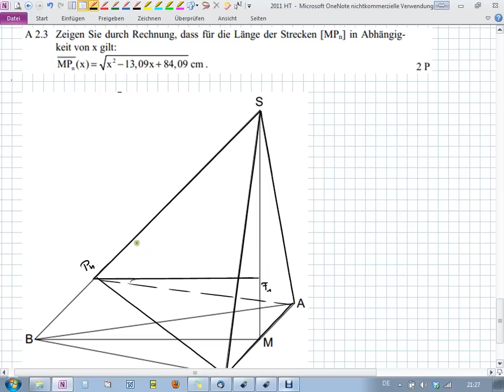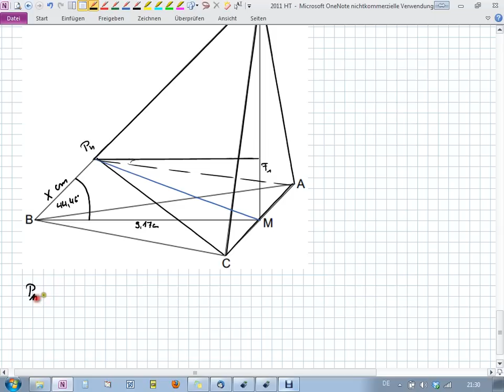Abschlussprüfung MII - 2011 HT A2.3 - Realschule Bayern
Realschule Bayern
2011 Hauptermin
Aufgabe A2.3